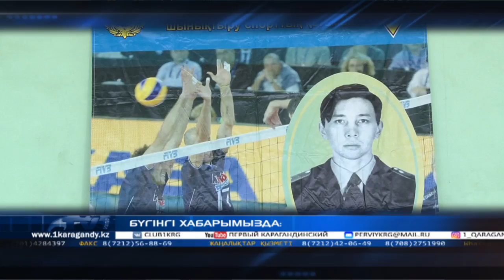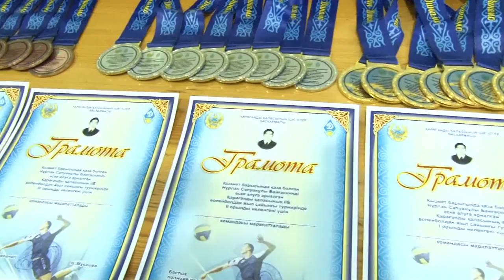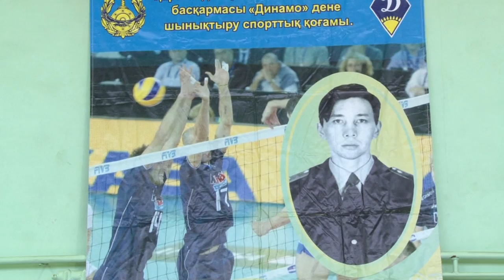27/11/2018 - Бірінші Қарағанды телеарнасының жаңалықтары